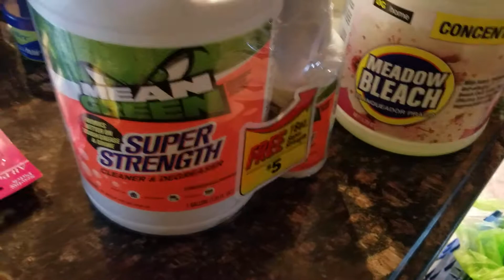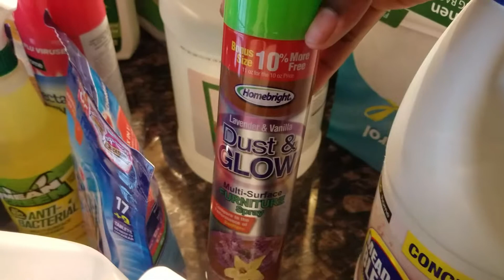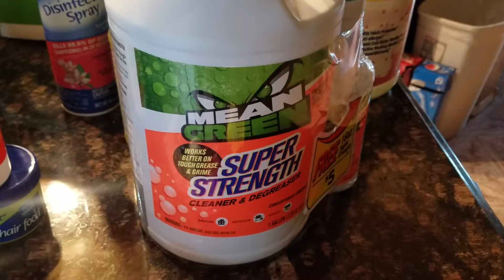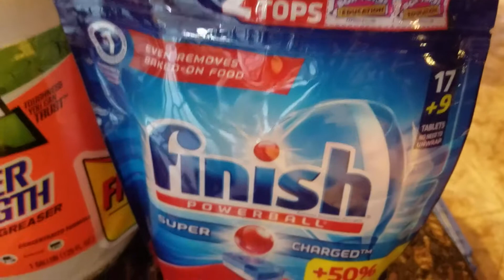Dollar General Haul Cleaning Products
Cleaning Products, Favorite products for New Year clean up, new year rituals, routines, superstitious 😁

Join Ibotta for more savings

Join fetch rewards